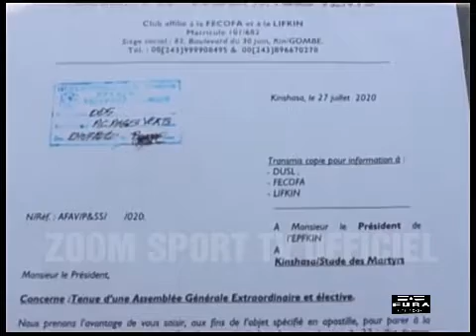RDC - SPORT : APRÈS SA MONTÉE HISTORIQUE À L'EPFKIN, Me AIMÉ KIALA KIALA PREND LA TÊTE DE L'A.F. ANG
RDC - SPORT : APRÈS SA MONTÉE HISTORIQUE À L'EPFKIN, Me AIMÉ KIALA KIALA PREND LA TÊTE DE L'A.F. ANGES VERTS